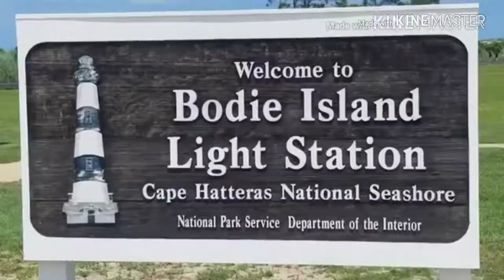Carter Gordon Vlogs - Best Of 2018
2018 Was An Amazing And Super Fun Year. Hope You Guys Had A Great Year Too. Happy New Year!!!